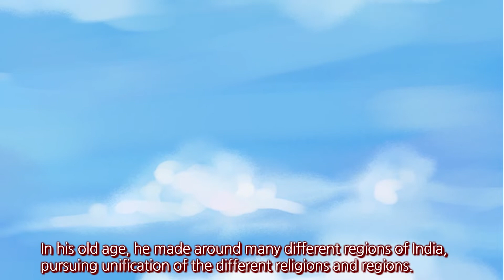The Law of Universal Gravitation, Newton ㅣKnowledge storyㅣStory for KidsㅣEnglish story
우리가 궁금해 하는 주변의 많은 이야기들! 과학, 인물, 자연현상, 불가사의 등
재미있는 이야기를 영어로 들려주는 지식동화!

00:05 A White-Robed Angel, Florence Nightingale (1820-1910) 백의의 천사 나이팅게일
01:35 Genius Musician, Ludwig Van Beethoven (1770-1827) 천재 음악가 베토벤
03:35 Pacifist, Mohandas K. Gandhi (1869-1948) 평화주의자 간디
05:13 The Law of Universal Gravitation, Newton 만유인력의 뉴턴